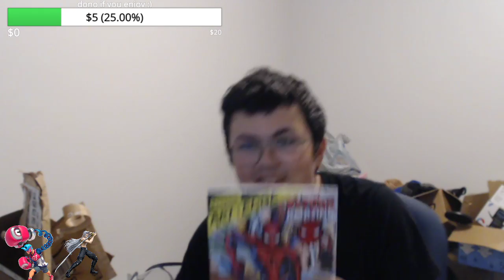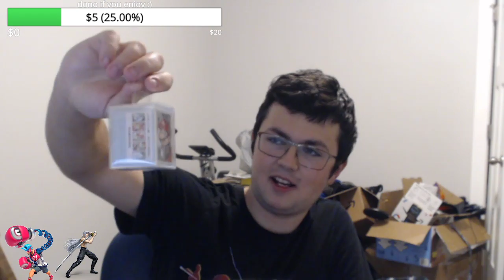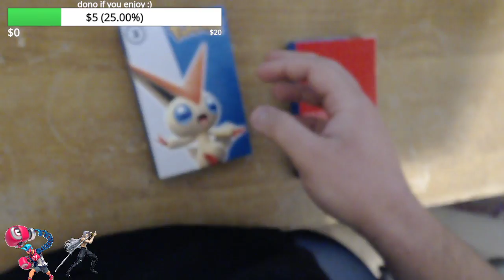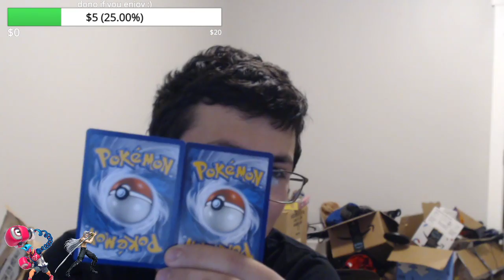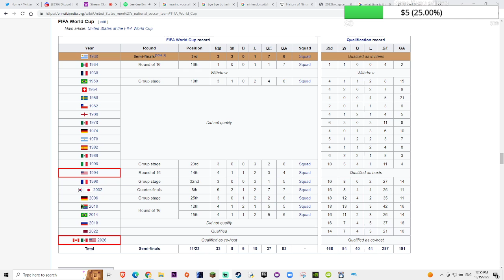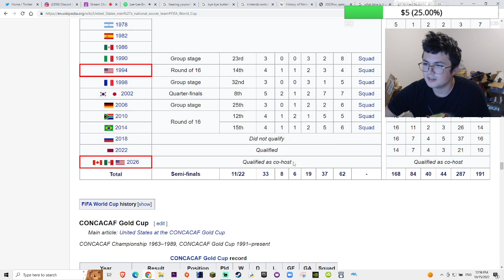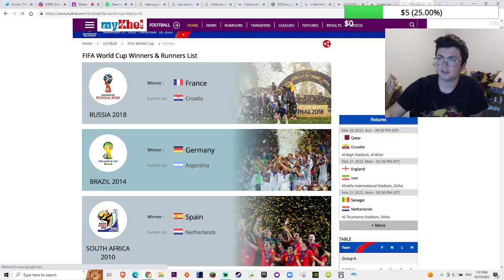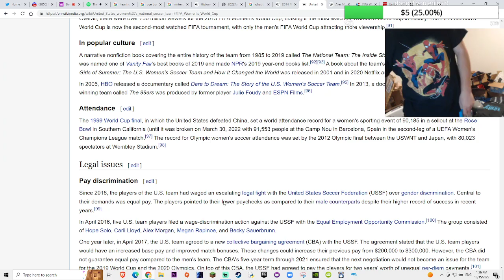Unboxing Pokémon Cards, Chatting about Soccer, and Folding Laundry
In this stream, imagine that, but I do exactly what the title of the video says, I unbox some Pokémon Cards, I chat about soccer/fusballen and fold a few shirts. It was fun to sit back and chat and I hope you guys enjoy!